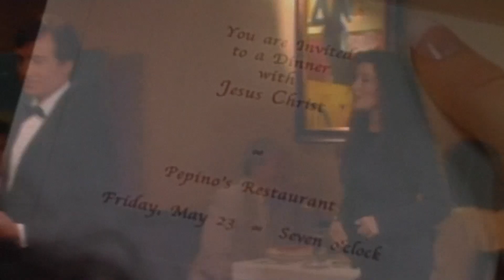Seduced by Jesus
A re-edit of the straight-to-video Christian series, "The Perfect Stranger", written, directed, and starring Jefferson Moore. In each original episode, Moore seeks out a vulnerable stranger and proceeds to convince them he's Jesus. Seduced by Jesus functions as a pick-up artist parody, fueled by the creepy conceit of the original.